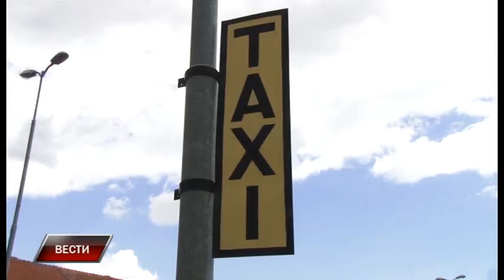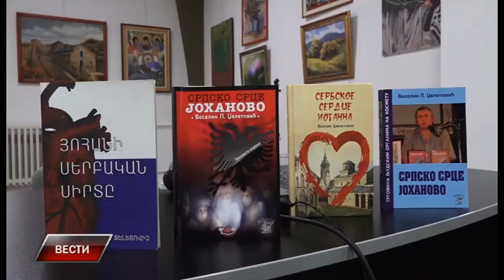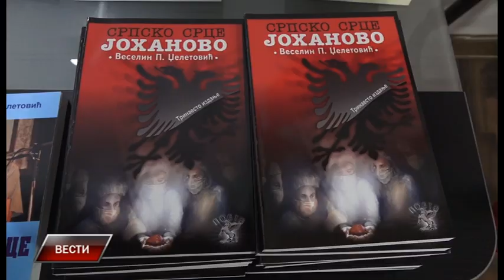Vesti 24 4 2019